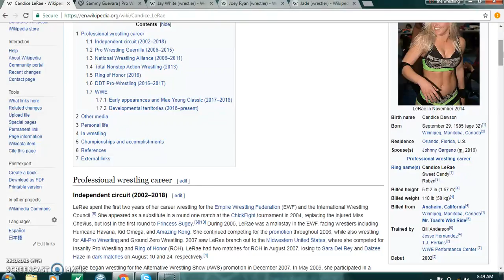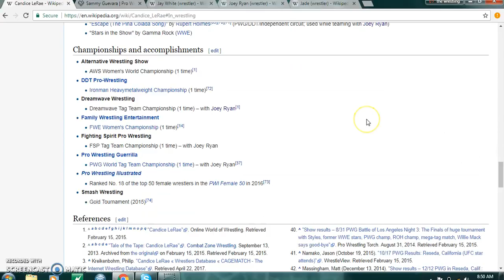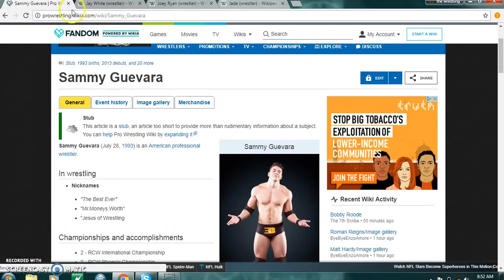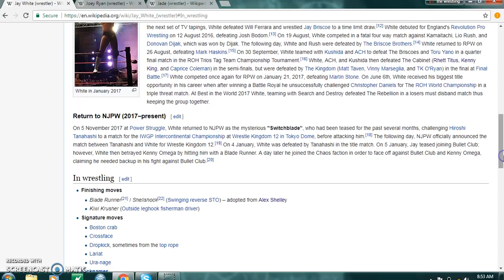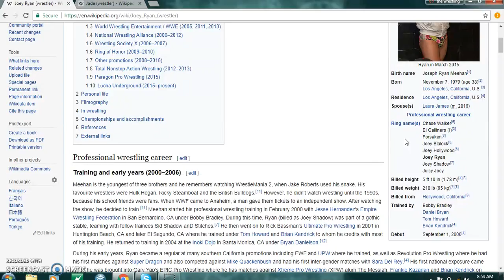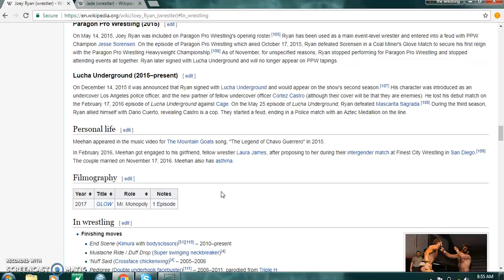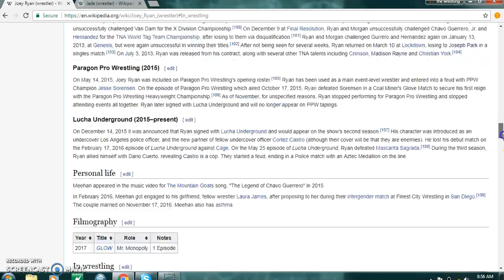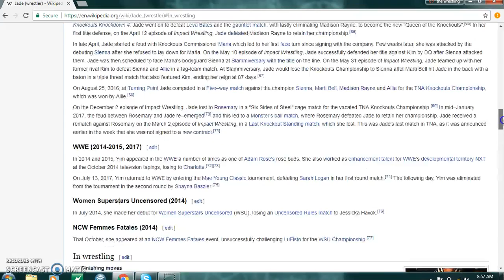wrestletalk my faves part 4 varies!!!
wrestletalk my faves part 4 varies it's on candice lerae, joey ryan, switchblade jay white, mia yim, and sammy guevara!!! next weeks wrestletalk will be wrestletalk riott squad where i'll be talking about ruby riot, liv morgan, and sarah logan!